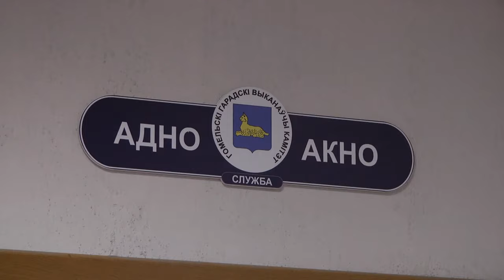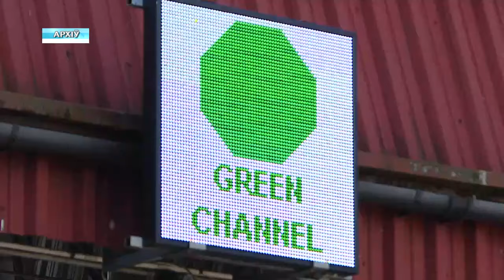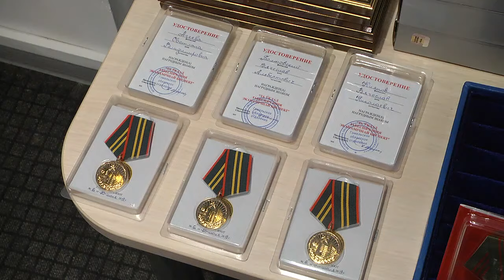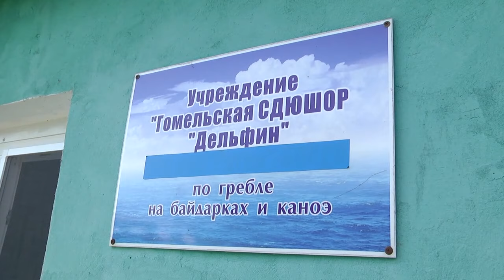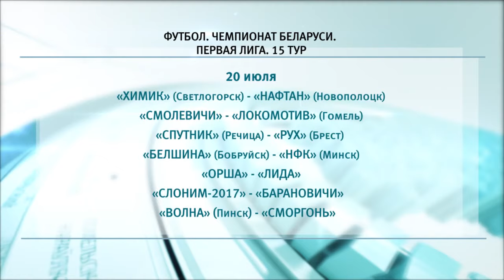19 07 2019 НОВОСТИ